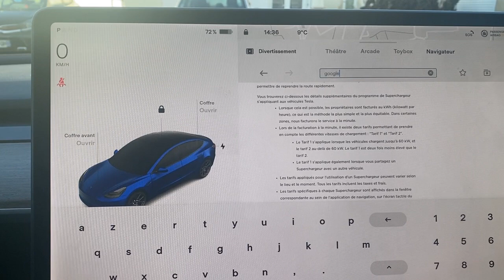Tesla Model 3 plus d'accès a internet sans Premium Sauf pour Tesla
Dans cette vidéo très rapide j'ai remarqué que l'on pouvait aller sur site internet de Tesla SANS connexion premium